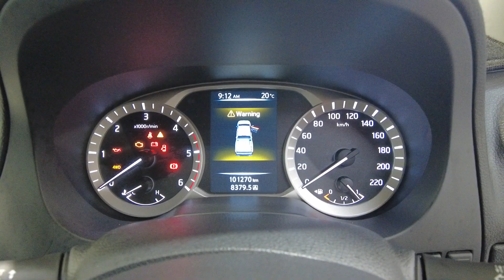2018 NISSAN Navara Myaree, Fremantle, Booragoon, Kardinya, Palmyra, WA 11010732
Grey New 2018 NISSAN Navara  available in Myaree, Western Australia. Servicing the Fremantle, Booragoon, Kardinya, Palmyra, WA area.

Melville Hyundai
170 Leach Hwy